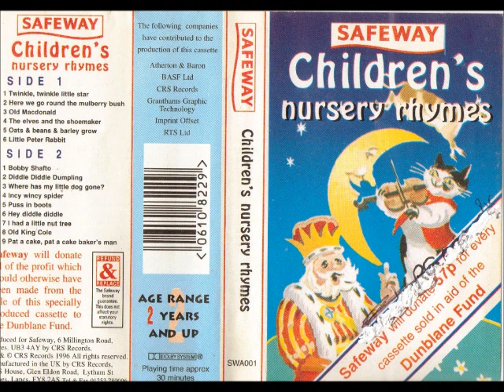Children's nursery rhymes CRS Records Safeway 1996